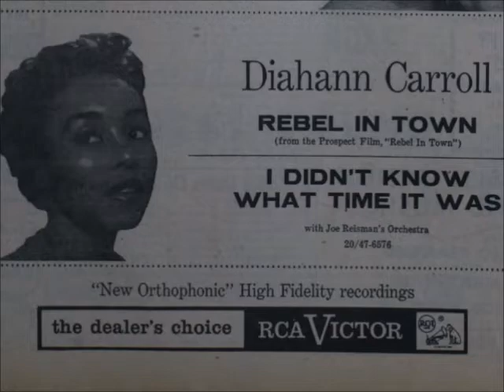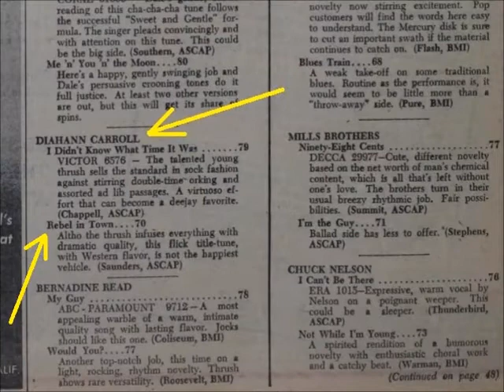Diahann Carroll - Rebel In Town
Diahann Carroll singing Rebel In Town. The song appeared on the A-Side of a 1956 RCA Victor Records Label 7" 45 RPM Single. (The B-Side was I Didn't Know What Time It Was)

RCA also released the Single on a 1956 Promo disc for Canada.

The track can be heard on the A-Side of a 7" 45 RPM EP along with I Went To The Village, released in 1956 by the RCA/AREA Records Label France edition. (The B-Side was Don't Cry Baby & Help Yourself)

The tune can be found on the 2007 compilation CD released by the Flare Records Label titled This is What I Call Love.

It was written by Lenny Adelson and Les Baxter.